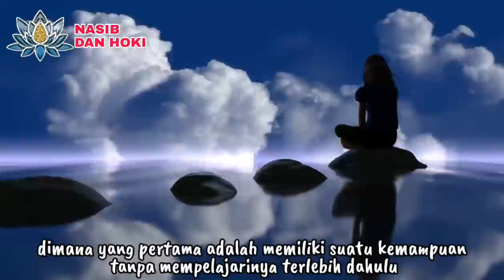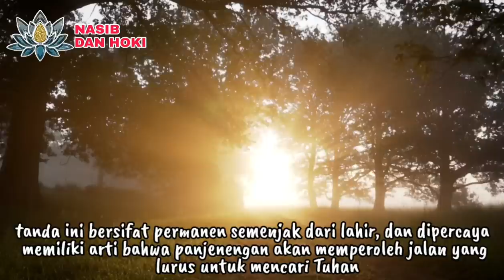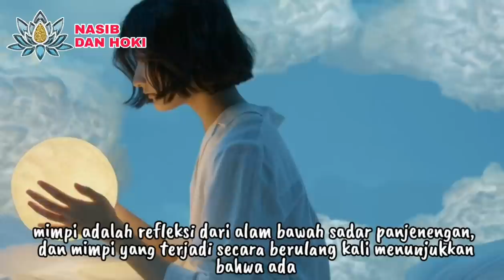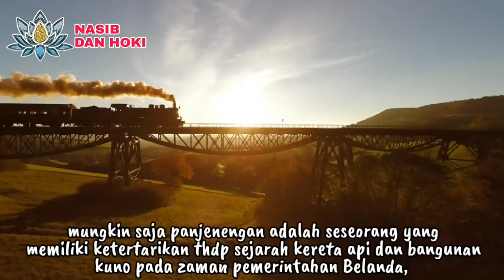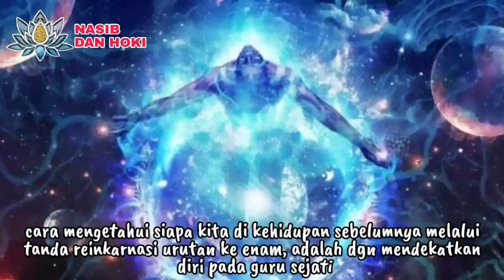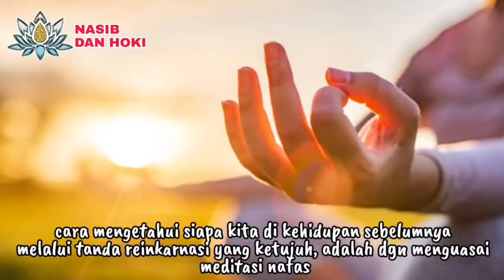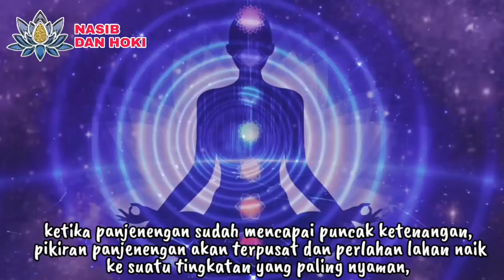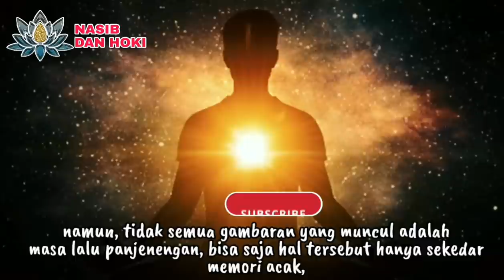SEJATINE INGSUN!!_7 CARA MENGETAHUI SIAPA KITA DI KEHIDUPAN SEBELUMNYA LEWAT TANDA TANDA REINKARNASI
cara mengetahui siapa kita di kehidupan sebelumnya
cara mengetahui kehidupan masa lalu
tanda pernah reinkarnasi
tanda reinkarnasi
melihat kehidupan masa lalu
cara melihat kehidupan masa lalu
cara melihat kehidupan masa lalu kita
tanda lahir dan reinkarnasi
reinkarnasi kehidupan masa lalu
nasib dan hoki
channel nasib dan hoki